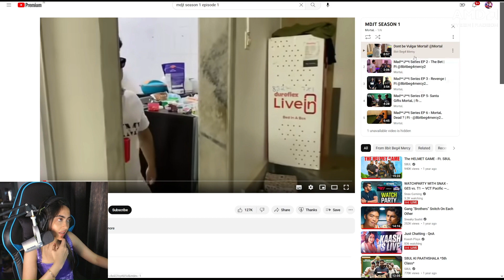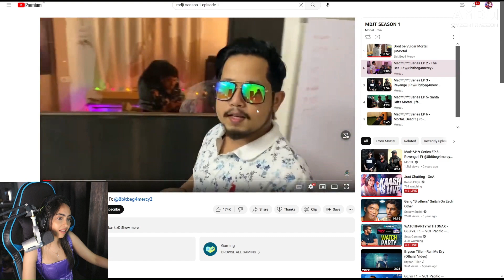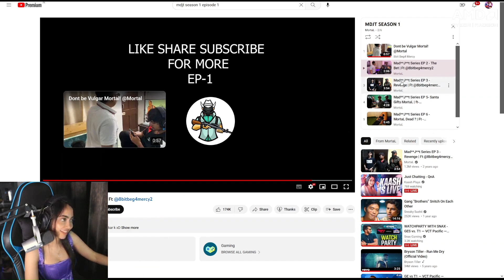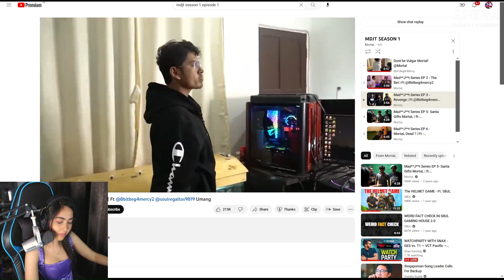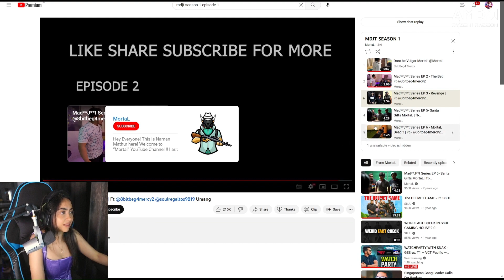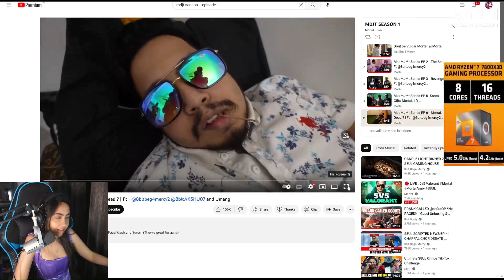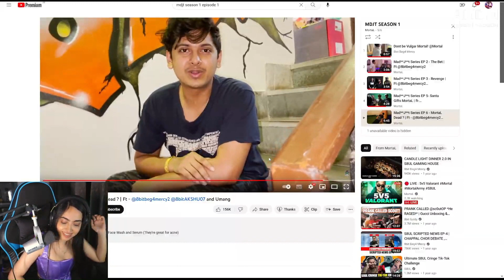Kaash Reaction On MDJT Season 1🤣🤣